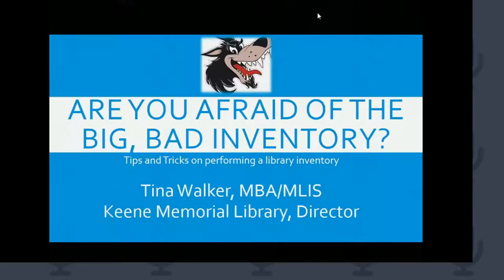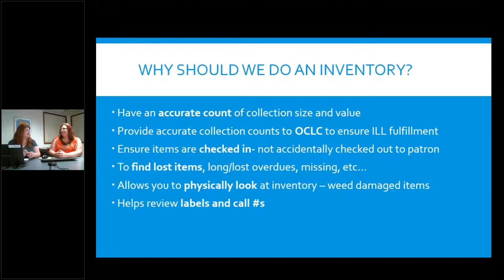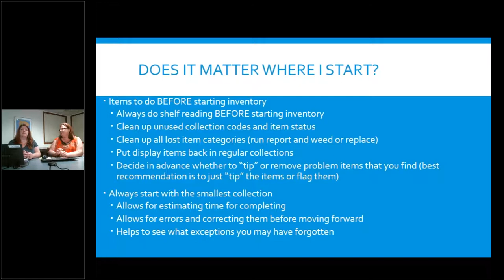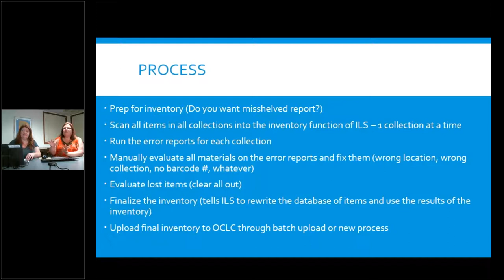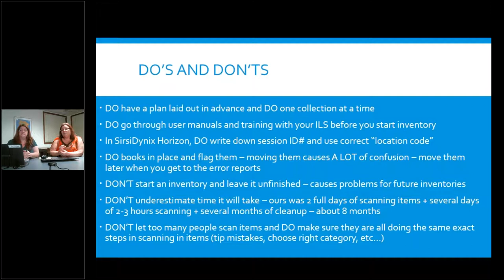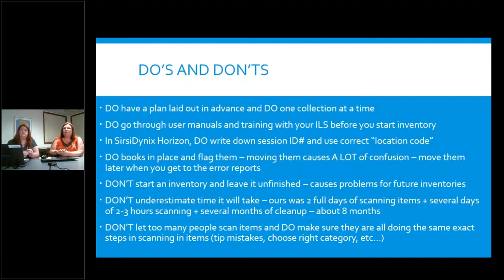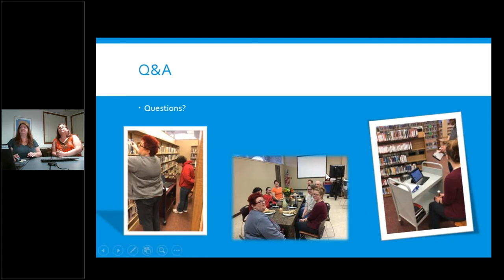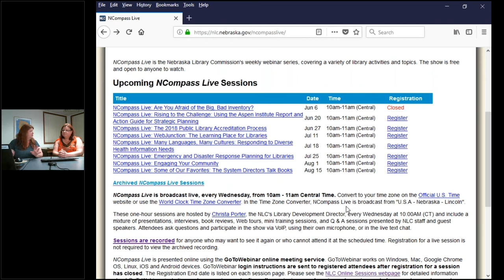NCompass Live: Are You Afraid of the Big, Bad Inventory?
Some libraries are experts at running inventories on a regular basis and their listings in their catalog are almost 100% accurate. Many other libraries have either NEVER done an inventory, have only done 1 in the last 10 years, or have started an inventory and never finished. Inventories can be scary and they can frighten people away. Come learn a few tips and tricks on completing a successful inventory. Learn how Keene Memorial Library just completed their first inventory in at least 20 years and hear about the pros, cons, and what we learned from our mistakes. Learn why it is important to do an inventory on a regular basis. Maybe that big, bad inventory won't keep you up at nights after you hear our secrets.

Presenter: Tina Walker, Director, Keene Memorial Library (Fremont, NE).